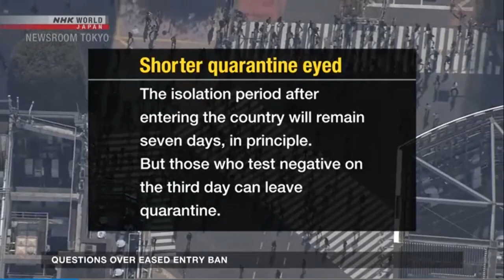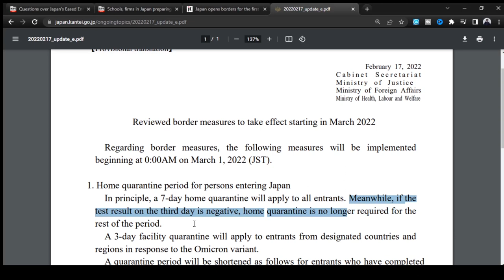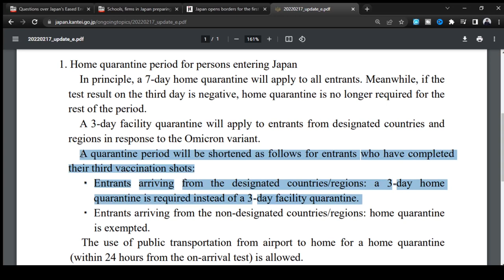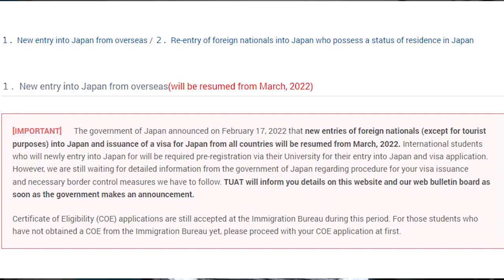JAPAN LIFTS BORDER CONTROLS starting MARCH 1, 2022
Japan's looser border restrictions take effect on March 1, 2022. Join me and let's discuss the good news for entrants to Japan.

☑️Important links :
🔗Low-Risk and Medium-Risk countries of origin

🔗Reviewed border measures to take effect starting in March 2022

Teacher in Japan : Snowy Morning Struggle of an ALT on a bicycle | Kimetsu no Nyebe Part 2